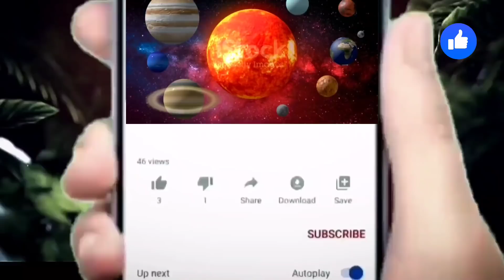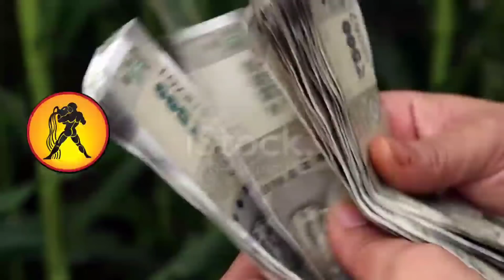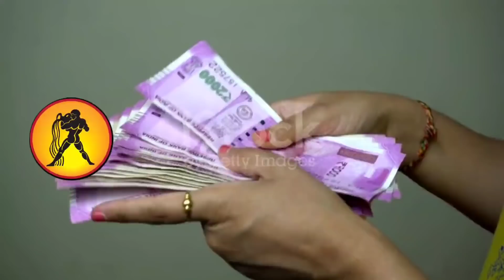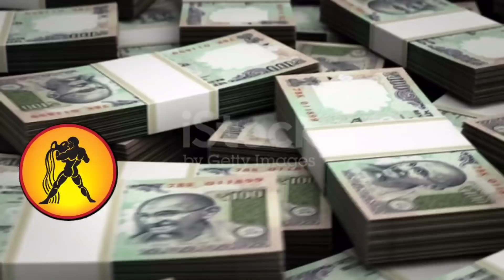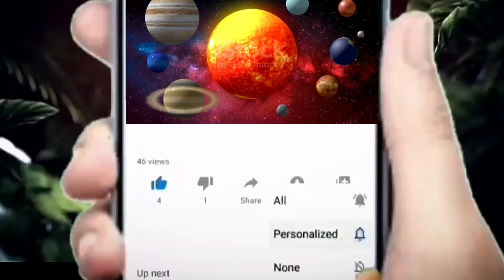ఏప్రిల్ 30 అతిపెద్ద అమావాస్య కారణంగా ఈ కుంభ రాశి వారికి పట్టిందల్లా బంగారమే..